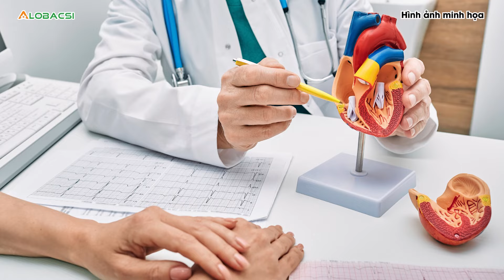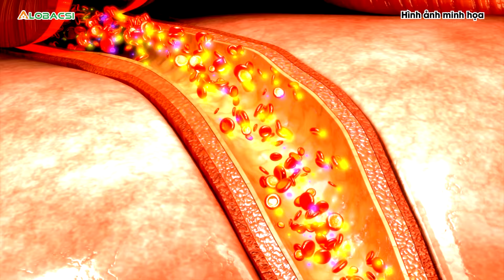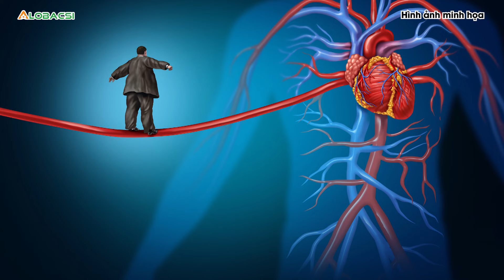Căn bệnh khiến diễn viên Đức Tiến đột ngột ra đi vô cùng nguy hiểm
Trưa ngày 19/5, thông tin nghệ sĩ Đức Tiến qua đời ở tuổi 44 đã khiến nhiều sao Việt và người hâm mộ bàng hoàng. Nam diễn viên đột ngột ra đi do nhồi máu cơ tim. Trước đó, anh đã từng có tiền sử mắc bệnh tim bẩm sinh. Theo dự kiến, Đức Tiến sẽ tham gia một show diễn vào ngày 31/5 tới.

MỌI GÓP Ý XIN GỬI VỀ:
Hợp tác nội dung:  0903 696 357